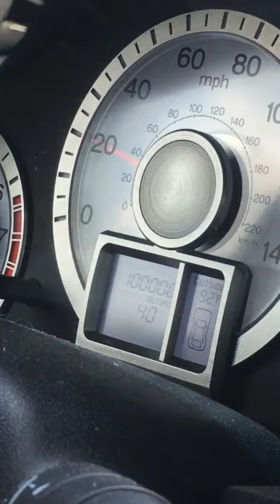Chelsea driving my 2009 Honda Pilot when it turns 100,000